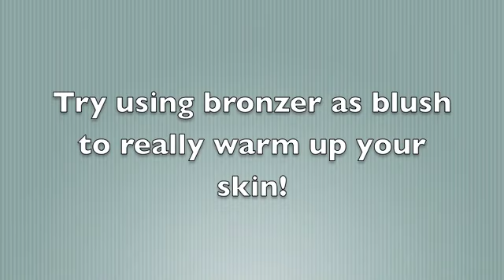Bye Bye!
Disclamer- all products purchased by me! not being paid or sponsored in any way!

Key terms!

August 2012 favorites beauty and random favorites lipgloss worst makeup brush ever best makeup brushes hits and misses august 2012 favorites this month today haul today this week rayraysmakeup reagan teenage beauty guru 13 year old beauty guru